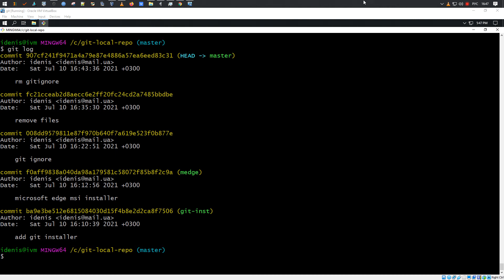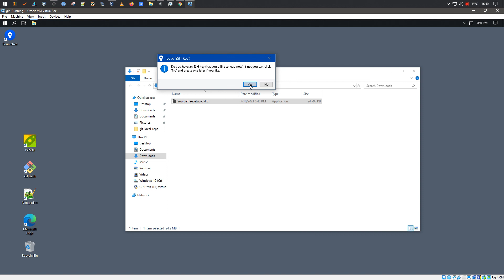Установка Sourcetree | Бесплатный графический интерфейс Git и Mercurial для Mac и Windows | 2021